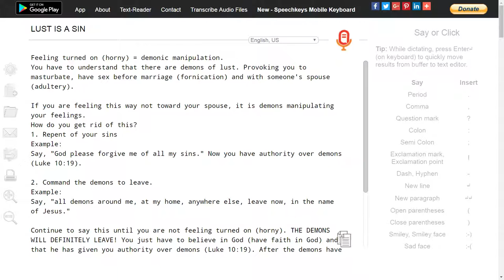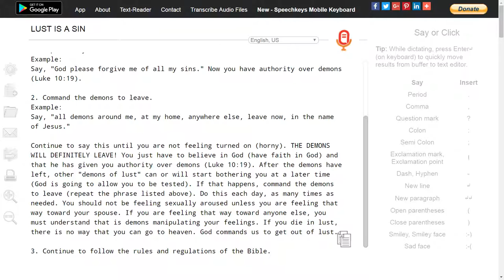Get out of lust as soon as possible (F).